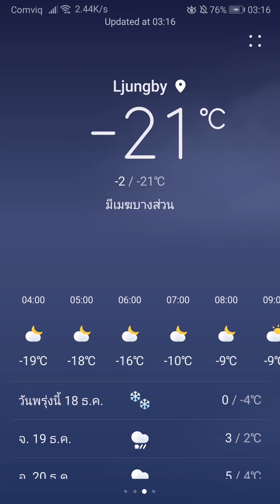เมื่อ​คืน -​21